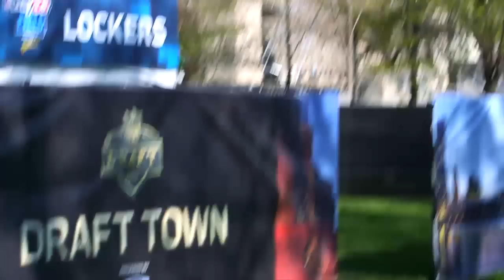2015 NFL Draft Diary: Landon Collins' dream finally comes true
Check out New York Giants safety Landon Collins' magical draft journey.